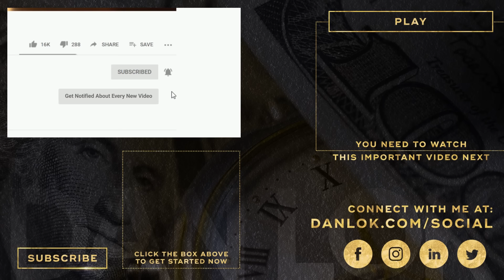How To Speak Effectively On The Phone - English Lessons - Telephone Skills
One of the worst parts of being a salesman is getting rejected on the phone the first 3 seconds of the call. How can you prevent that from happening, so you can close more sales? Watch this video, as Dan Lok is sharing his best-kept methods on how to speak effectively on the phone (even if English is not your first language!)

This video is about How To Speak Effectively On The Phone - English Lessons - Telephone Skills